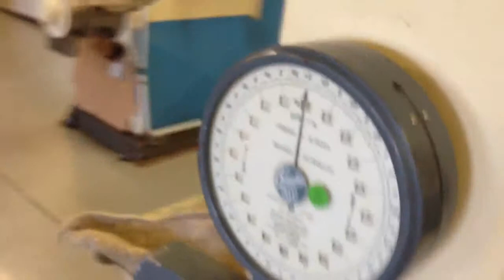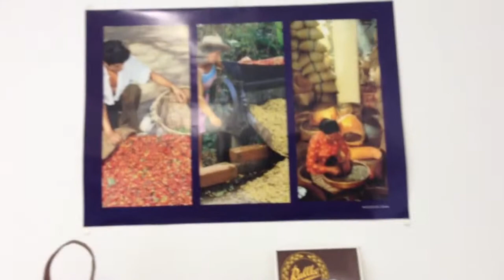Kaffee Rösterei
Röstung von Arabica-Bohnen in der traditionellen Rösttrommel